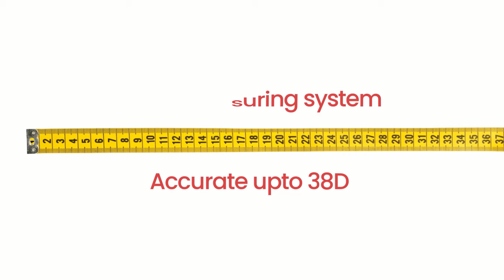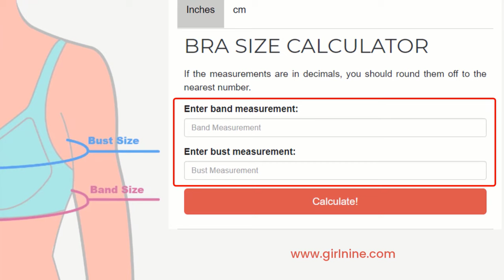How to measure bra size? | Calculate Perfect Bra Size | Girl Nine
Getting the right-sized bra is a dream that is yet to come true for many women. One of the many common ways is the tape measuring system. While no measuring system is exactly fool-proof, you will be able to get a pretty good size estimation for up to 38D with this system.

But trust you me, if you take some time out to measure your bra size yourself, correctly, you will be able to enjoy the comfort that comes with wearing a bra that is fully supportive and caters to the needs of your breasts and makes you look and feel great.

Take a measuring tape, use our bra calculator and get it done today.

If you have any questions, get in touch with us and we’ll get back to you!